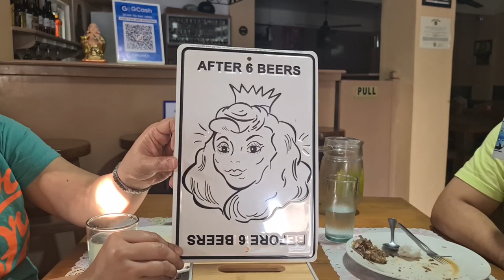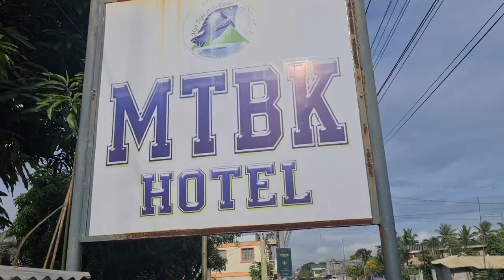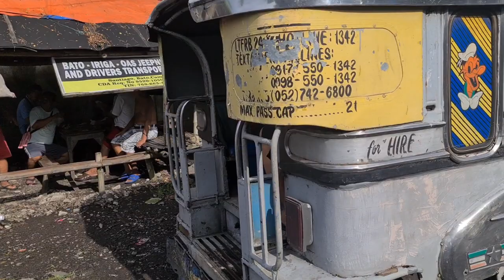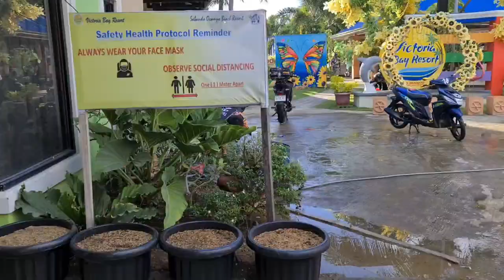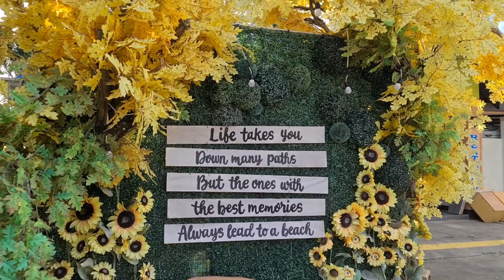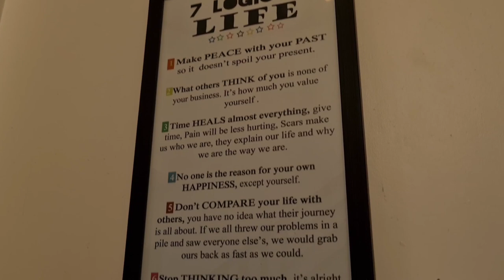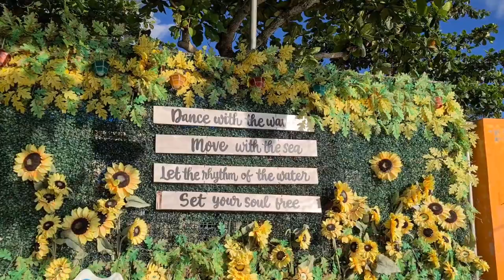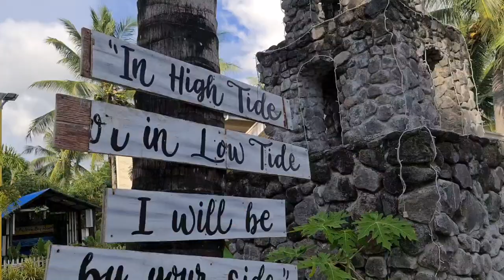🇵🇭FIRST JEEPNEY RIDE | IRIGA CITY | VICTORIA BAY RESORT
Join me as I embark on a journey to the Philippines. Seeing new places and meeting family we haven't seen for a long time.

We visit Jeff's family in Bicol for the first time in 15 years. I ride in a jeepney for the first time this trip and we go to Iriga City then on a family break for a couple of days to Victoria Bay Resort.